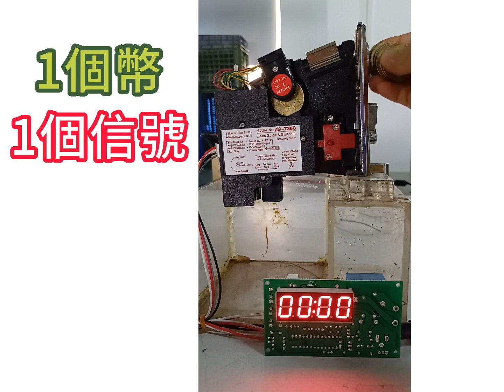KAI-738 鋅合金面板 可翻蓋CPU比較式投幣器